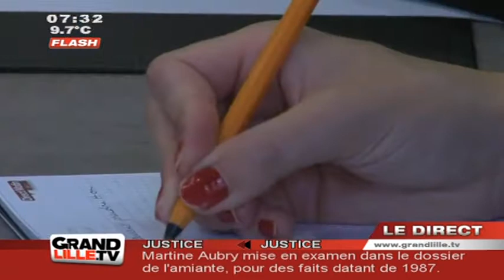Emploi des Jeunes : Le Nord lance les contrats d'avenir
Alors que le chomage des jeunes explose à la hausse, la région Nord Pas de Calais réagit en lançant les contrats d'avenir

Sites webs/blogs, copiez cette vidéo avec le bouton "Intégrer" !